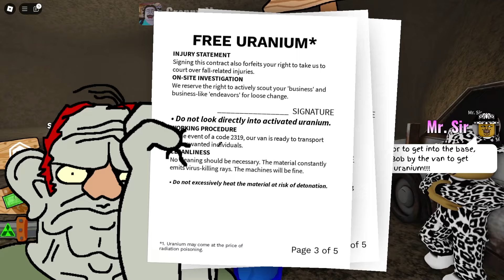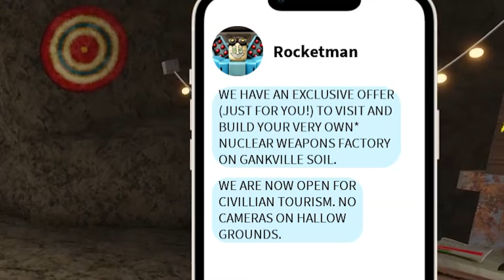Build a Nuke Factory to Destroy the RAINBOW FRIENDS!!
Rainbow Friends vs Nuke Factory!!

Today in Minecraft Blue and his friends play BUILD A NUKE FACTORY!! This new Roblox game is hilarious and you have to build a factory of Nukes to go to war against the King of Roblox!! Will Blue and his friends survive in their bunker and create the ultimate nuke army!?